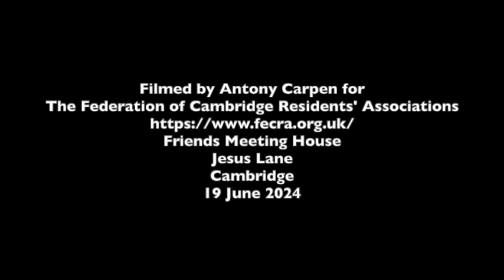Future of Cambridge Hustings - Qs 1 & 2. 19 June 2024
Filmed by Antony Carpen for the Federation of Cambridge Residents' Associations

The Future of Cambridge Hustings was organised by FeCRA and the Friends of the River Cam and was held at Friends Meeting House on 19 June 2024.